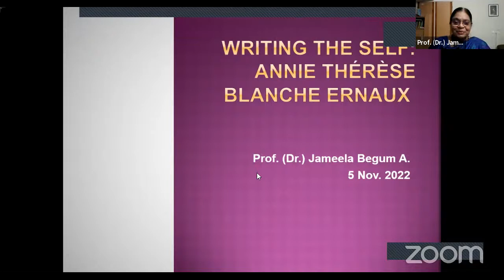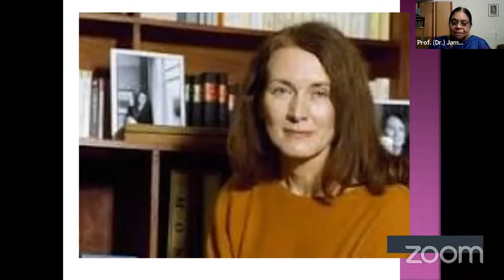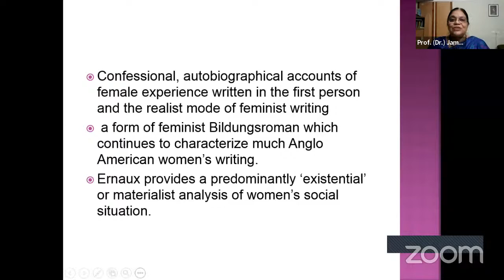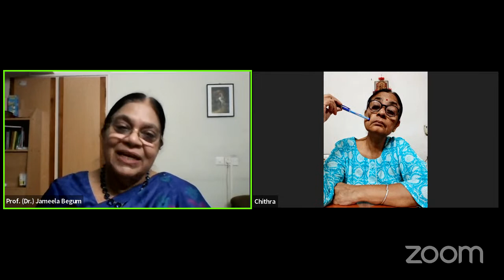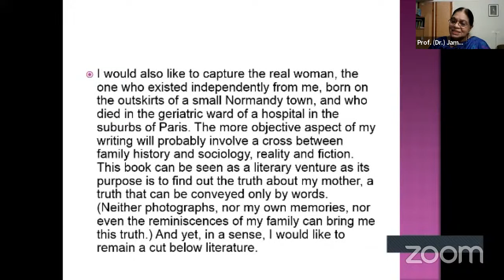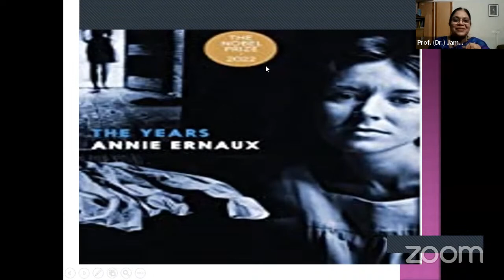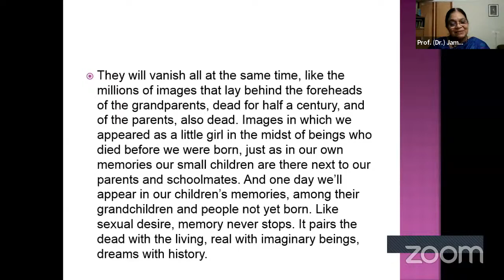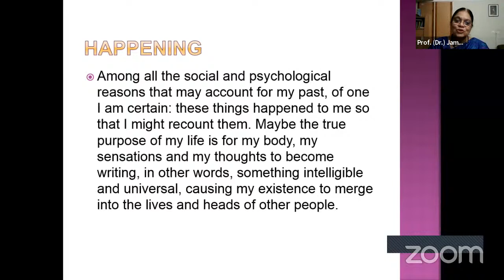AIWC-TVPM Literary and Cultural Forum Session 23